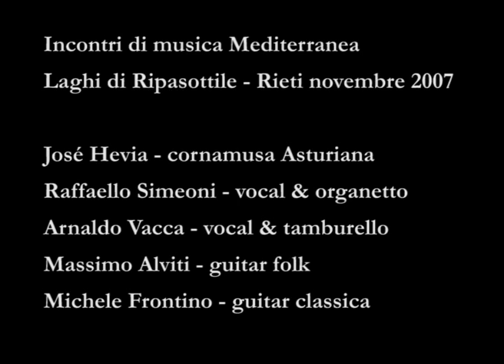Raffaello Simeoni, José Hevia, Arnaldo Vacca, Michele Frontino, Massimo Alviti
Raffaello Simeoni, vocal & organetto; José Hevia, cornamusa Asturiana; Michele Frontino e  Massimo Alviti, guitar - Incontri di Musica Mediterranea - Laghi di Ripasottile, Rieti - novembre 2007